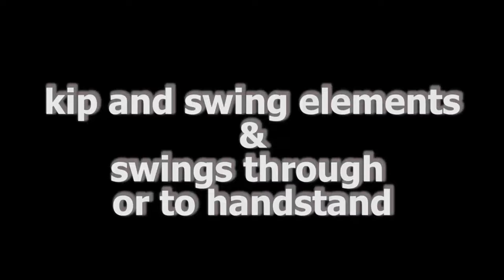UEG MAG CAMP TIRRENIA 2019 - RINGS - kip and swings elements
UEG MAG JUNIOR CAMP TIRRENIA (Italy) 2019 - RINGS - kip and swings elements & swings through or to handstand
lecture by expert Adrei Popov
PART ONE